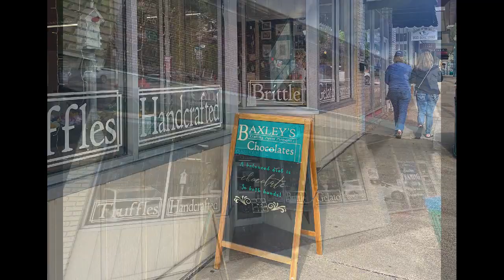The history of Baxley's Chocolates in Sylva NC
Learn more about the Chocolatier in Sylva NC , on Instagram , on Facebook and Google Maps

What Lauren Baxley with Baxley's Chocolates in Sylva NC talks about Martin Brossman's Training